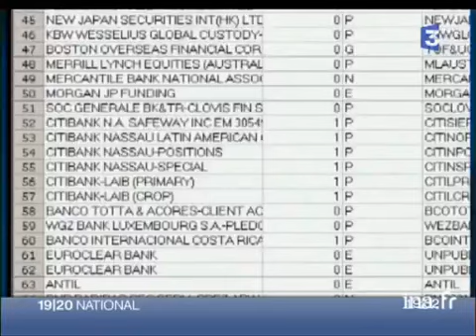[Affaire Clearstream : mise en examen de Dominique de Villepin]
27 juillet 2007
Reportage. Dominique de Villepin vient d'être mis en examen pour complicité de dénonciation calomnieuse dans l'affaire Clearstream, qui visait à destabiliser Nicolas Sarkozy.Extrait des déclarations de Dominique de VILLEPIN, ancien premier ministre, de Michèle ALLIOT MARIE, ministre de l'intérieur.Alternance d'images factuelles.[Source : documentation France 3]     L'ancien Premier ministre, a été mis en examen, pour complicité de dénonciation calomnieuse, complicité d'usage de faux, recel d'abus de confiance et recel de vol.  Il est soupçonné d'avoir participé à une conspiration visant à déstabiliser Nicolas Sarkozy alors candidat à l'élection présidentielle.       Il nie avoir participer à toute manoeuvre politique      DOMINIQUE DE VILLEPIN "à aucun moment je n'ai demandé d'enquête sur des personnalités politiques, qu'à aucun moment je n'ai participé à une quelconque manoeuvre politique. J'ai agi pour faire face à des menaces internationales, j'ai agi pour faire face à des menaces concernant nos intérêts économiques. C'est strictement dans ce cadre que j'ai agi. C'était mon devoir comme ministre. Je ne vous cache pas que ces mises en cause sont douloureuses pour moi et pour ma famille."        Le 20 juillet dernier, Jean Louis  Gergorin a confirmé aux juges qu'en 2004 il a envoyé anonymement les faux listings Clearstream avec le nom de Nicolas Sarkozy, sur les ordres de Dominique de Villepin. Les juges disposent aussi de notes du général Rondot, disant que Dominique de Villepin cherche à balancer Sarkozy. Rondot travaillait alors pour le ministère de la défense.       MICHELE ALLIOT MARIE "Une mise en examen n'est pas une condamnation. Je suis là pour aider la justice et j'ai un intérêt tout particulier à savoir ce qui s'est passé et à ce que la justice tranche."        Dominique de Villepin aurait agi sur les ordres de Jacques Chirac, alors président de la République. Les juges lui interdisent de le rencontrer. Il est sous contrôle judiciaire et a versé 200.000 euros de caution. politique; archive television; archive tv; ina; inna; Institut National de l'Audiovisuel; french tv Images d'archive INA